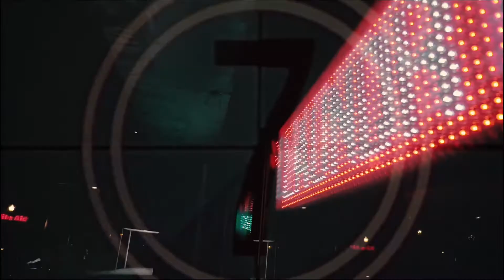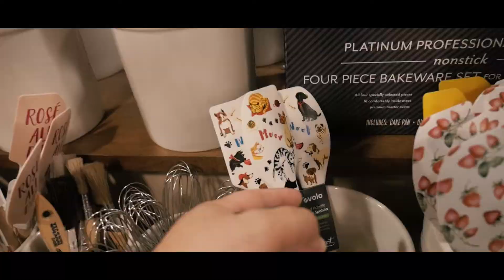Best Laptop for Premiere pro (skip towards the end).. Dell G5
specs.
core i7 8th gen procc
has an actual 4k screen so you can see in 4k when rendering.
512 internal SSD
1 TB Harddrive
and the only one that runs a NVDIA gtx 1060...

now for example purposes, this video took me 16 mins to render.All of which has a color grade, effects, half of the footage is in 4k. yeah let that sink in for a bit.

however, some good ole times here at the Gonzalez Casa